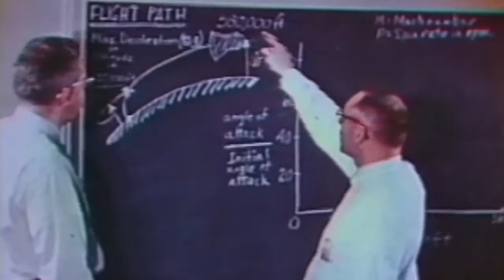Untold Stories from the Rocket Ranch: Injection Seat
In 1959 the original Mercury 7 astronauts, medical professionals and NASA were debating the potential pyschological and physical effects space might have on humans. Drs. proposed a remote controlled sedative. Gordon Cooper strongly objected.